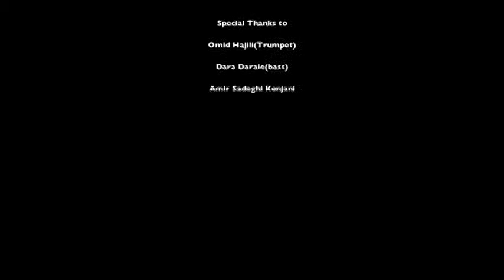Babak Boroujerdi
some of my performances during 2008